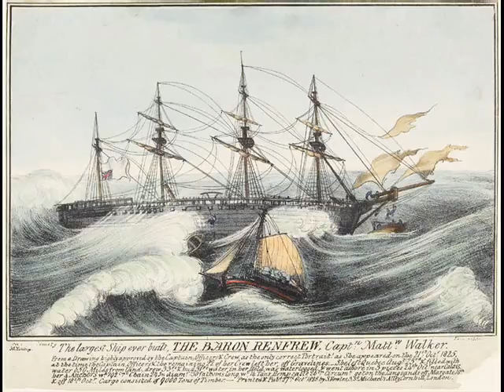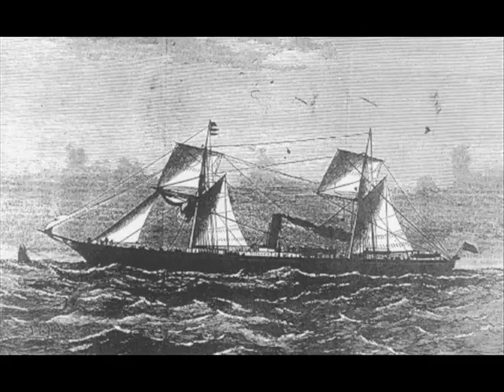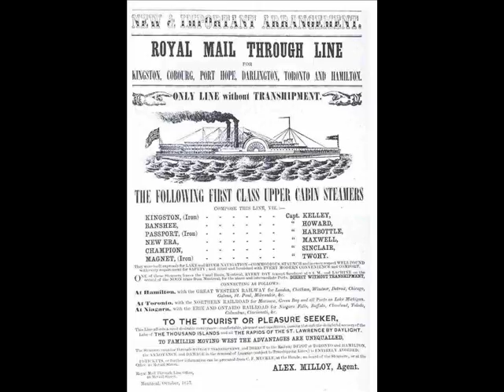ships and ports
pictures of old ships and ports
and some shipping adverts